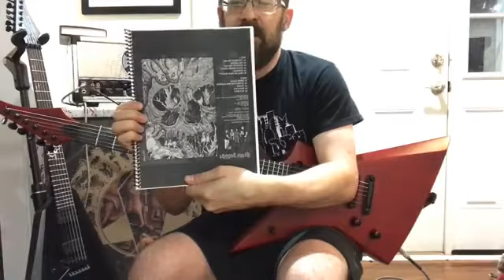Riffs from NecroEclosion... \,,/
Riffs from NecroEclosion, courtesy of our friends at Arachnid Cabinets, Coffin Case, Custom Audio Mutation, Firebird Straps, InTune Guitar Picks, Inc., Seymour Duncan, SIT Strings, Solar Guitars, Spectraflex, WB Gear, and our label Black Doomba Records.